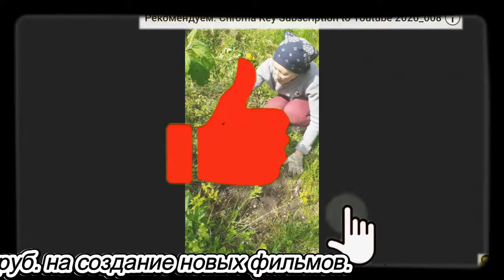Сад Железовых. Абрикос Манчжурский - самосев на продажу.